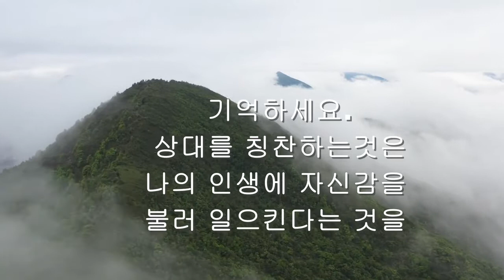격려해주세요 Encourage me